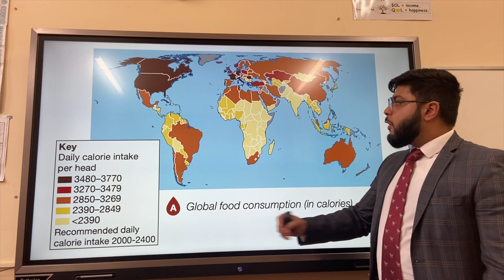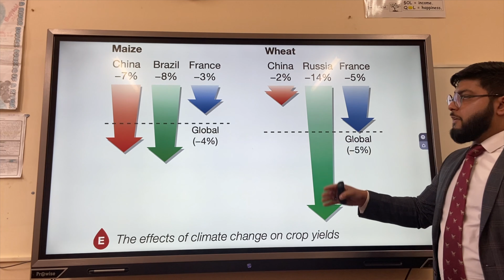Global Food Supply (Resource Management) – OMG Revision – GCSE Geography 9-1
This video from OMG (One Minute Geography) Revision discusses global food supply. HICs consume more calories than LICs with the lowest calorie consumption being in sub-Saharan African countries and these countries are most likely to suffer from food insecurity that means they do not have access to enough nutritious food to live a healthy life. In terms of food production, large countries dominate food production with India, China and the USA being the highest producers in terms of value of food produced. Factors that influence food supply are climate as some countries simply do not have the right climate to produce high crop yields. Farming on unsuitable land called marginal land is also an issue faced my many LICS; they farm on land that is not suitable for crop production and this leads to lower crop yields. In addition to this, droughts can lead to issues with irrigation of crops and further effect food supply. In terms of technology, HICs can invest in mechanisation (for example combine harvesters) that increases crop yields where as many LIC farmers are subsistence farmers and produce food solely for their immediate families. Poverty is also a significant factor that affects food supply as around 1 billion people around the world live below the poverty line and affording food is often a daily struggle. To revise this topic, you need to be able to identify the patterns of food consumption and food production; using a blank world map and labelling the countries that produce and consume large amounts of food is a good place to start. In addition, you could write one sentence about each of the factors that affect food supply and practise writing these out from memory.